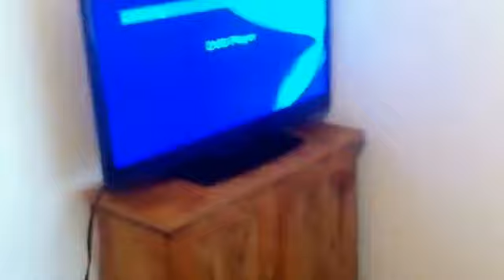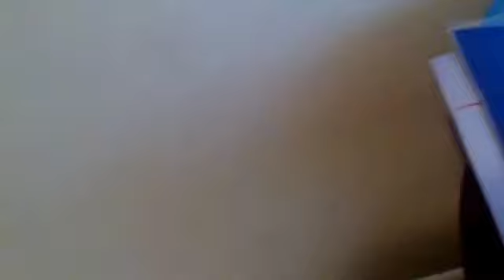Opening to mischief 2002 DVD